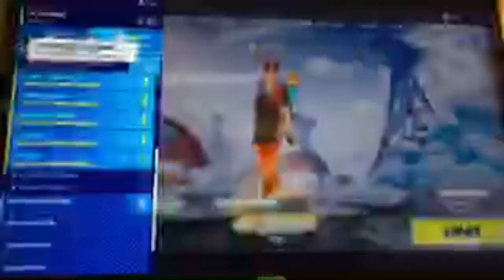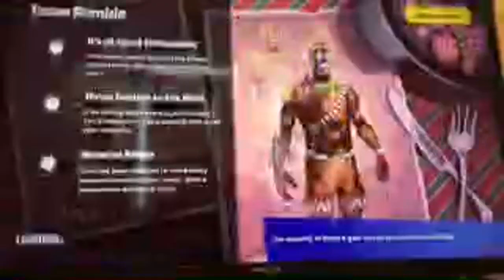FORTNITE Battle Royale 😁 on PS4 with MOMMY DOBBIN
Playing battle royal on FORTNITE on PS4, friend me to team!